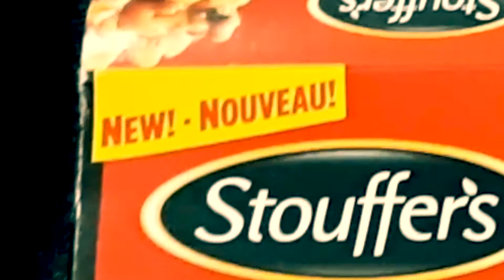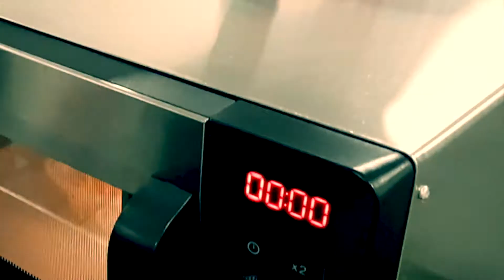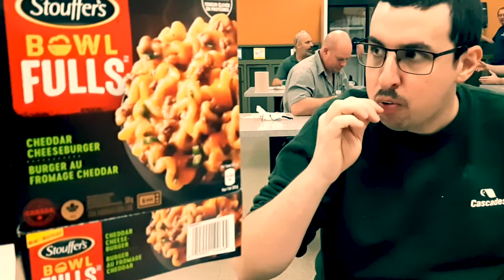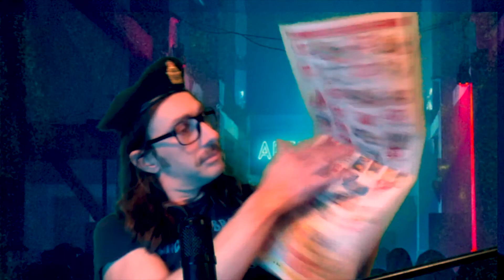Dégustation repas congelé - écureils - concour de chats - épisode #33!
Louis goute à un repas congelé, retour avec deby au sujet des écureils, et on visionne trois viéos de chats que trois personnes nous ont envoyés!